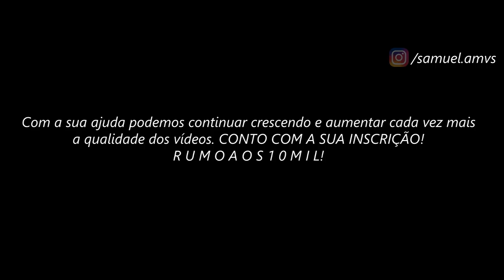Poseidon // ＡＭＶ - Lost ᴴᴰ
Tags Extras:

Poseidon
Poseidon AMV
Poseidon Tribute
Rap do Poseidon
Poseidon Vs Atena
Poseidon Vs Atena e Cavaleiros de Bronze
Poseidon Vs Seiya Hyoga Shiryu
Poseidon Vs Seiya Hyoga Shiryu AMV
Poseidon Vs Seiya Hyoga Shiryu FULL FIGHT
Poseidon Vs Seiya Hyoga Shiryu LUTA COMPLETA
Poseidon Vs Seiya Hyoga Shiryu LEGENDADO PT BR
Poseidon Vs Seiya Hyoga Shiryu DUBLADO
Saint Seiya Poseidon
Saint Seiya Poseidon AMV
Saint Seiya Poseidon Tribute
Transgressions - Lost